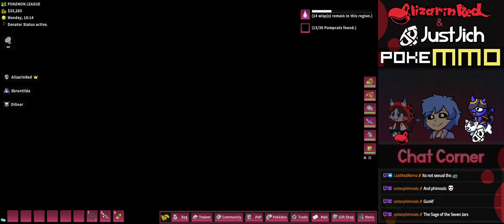PokeMMO: Halloween 2024 - Exploring the Halloween Event!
This is more of a Filler Episode of sorts as while I did a bunch of the Halloween Stuff off screen I was road-blocked by the Kanto Elite 4/Champion from doing the Cat quest. So I ended up spending a good chunk trying to optimize my team for such.

This won't be part of the Sinnoh Playlist mostly because it's not really required to watch for that playthrough so It will just be in the general PokeMMO playlist.